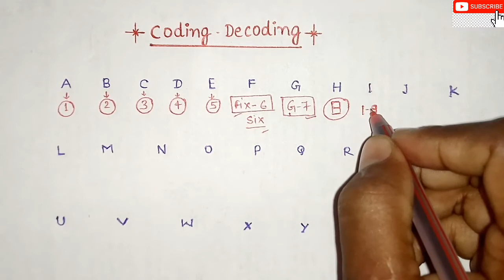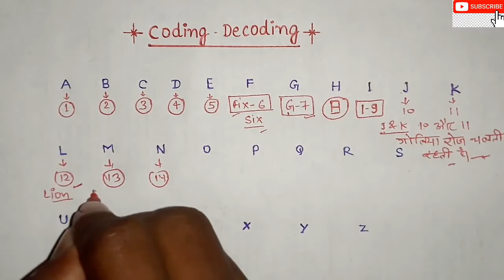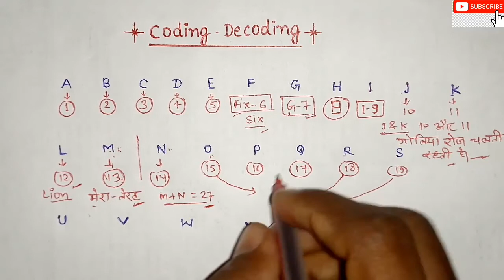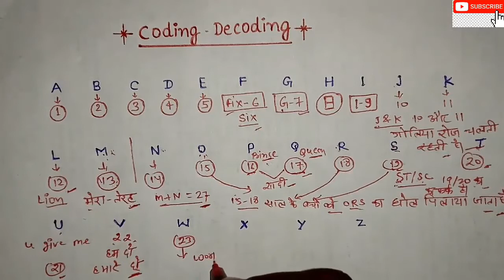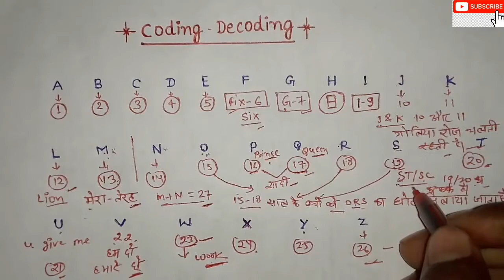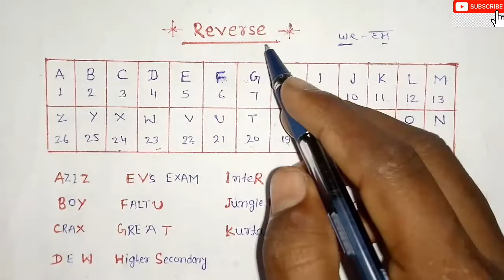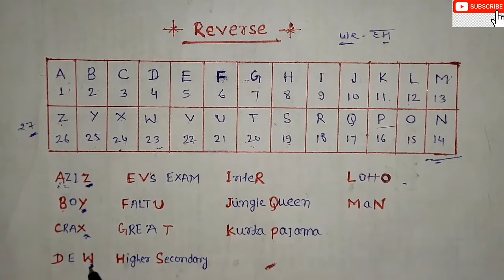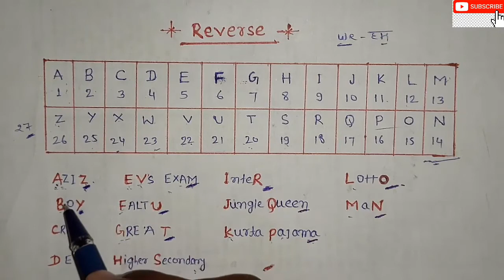Coding and Decoding,best reasoning tricks in hindi math teach hub by sidharth sir.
1.इस YouTube चैनल पे आपको 9th,10th,11th और 12th के सभी math विषय को video लेक्चर के माध्यम से पढ़ाया जाएगा।

2.आप हमारे YouTube Channel  पे B.sc part-1 और B.sc part-2 का प्रत्येक Book और Chapter को
Video Lecture के माध्यम से पढ़ना चाहते है तो कृप्या

3.इस YouTube channel पे आपको MATHEMATICS से Related बहुत सी जानकारी की Video मिलेगी।